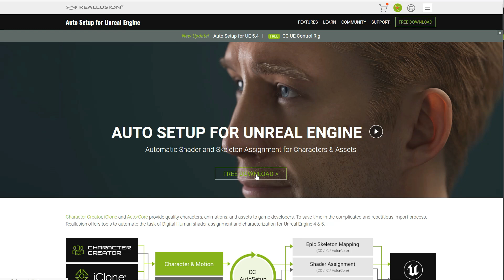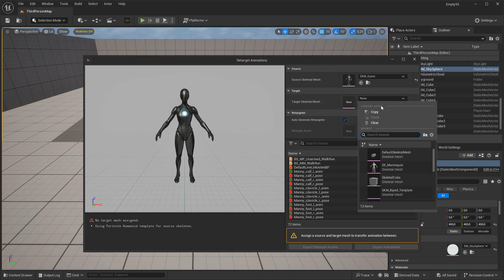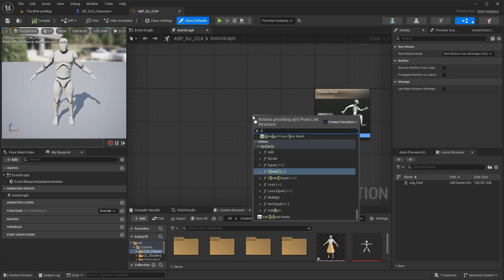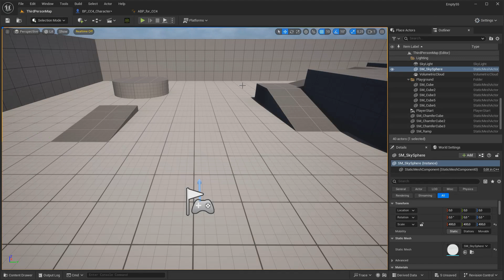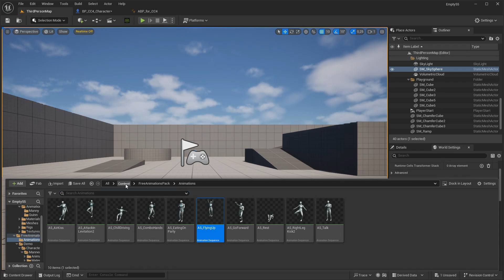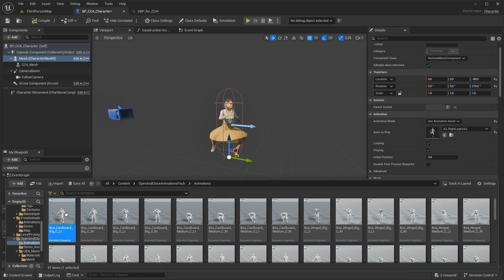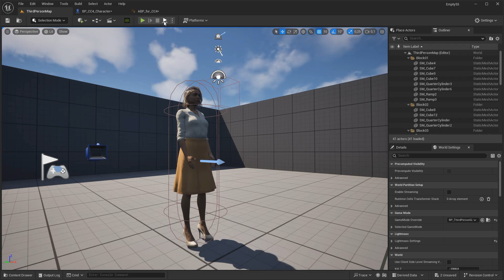UE5.5 - CC4 to UE5 and UE4 mannequins auto fast Retargeting - Character Creator 4 to UE5 (Subtitle)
00:00 - Intro
00:16 - Install Auto Setup Plugin
00:34 - CC4 Character Export for Unreal
01:10 - Retargeting process for UE5 Mannequin
03:45 - Extra animation test for UE5 Mannequin
04:33 - Retargeting process for UE4 Mannequin.
05:36 - Change of UE5 and UE4 retargeting in animation plan.